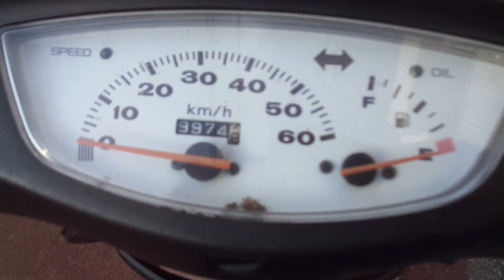ライブディオZX 中古車 バイクショップ名:アットバイク